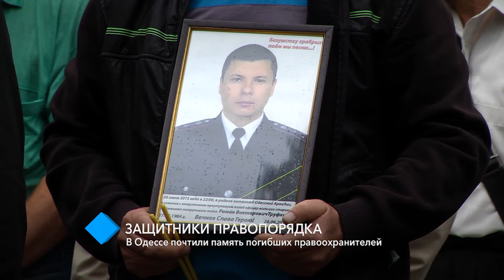В Одессе почтили память погибших правоохранителей